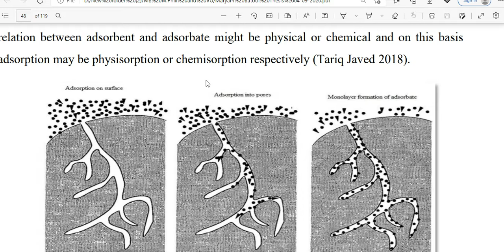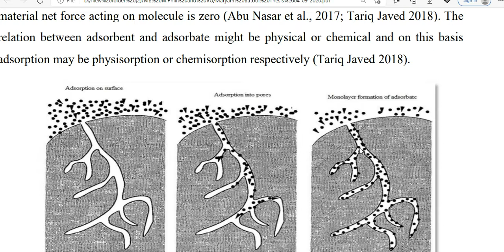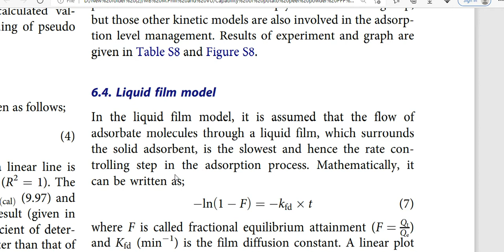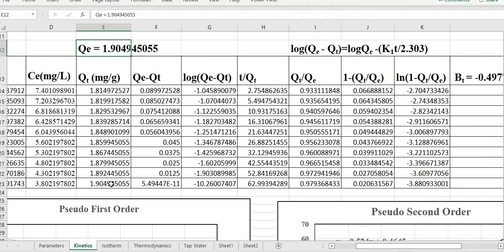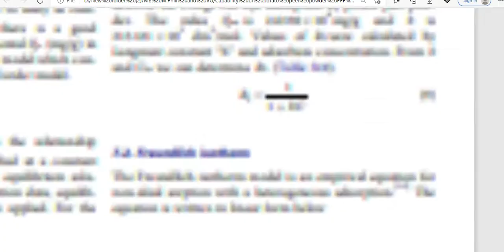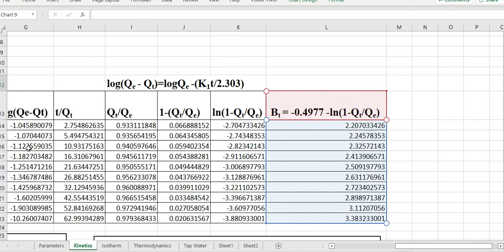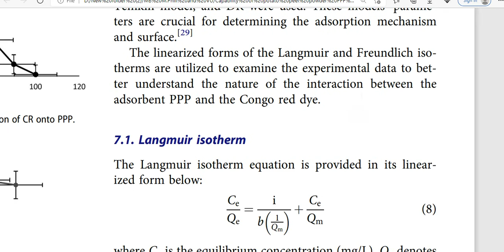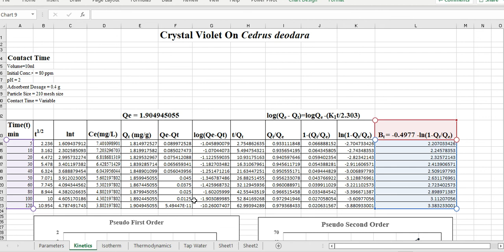Adsorption Part 15e |Fitting data to Liquid Film model | Weber-morris |Young Researchers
In this video we will discuss how to fit experimental data of adsorption, photolytic, photocatalytic dye or metal degradation to liquid film model.